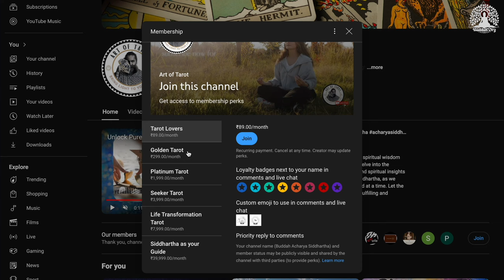क्या तरोट मेरे जीवन को बदल सकता है? - आचार्य सिद्धार्थ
Welcome to our live Q&A sessions on YouTube, where we explore the realms of tarot, spirituality, and life's many questions. Whether you're seeking guidance, curious about spiritual practices, or simply looking to enhance your personal growth, this is the place for you!

🌟 **Interactive Tarot Readings:** Get personalized insights and guidance through live tarot readings. Discover how the cards can illuminate your path and help you make informed decisions.

🌟 **Spiritual Wisdom:** Explore spiritual teachings and practices that can enrich your life. Learn how to connect with your higher self and navigate your spiritual journey with clarity and purpose.

🌟 **Life Guidance:** Ask questions about personal development, relationships, career, etc. Receive thoughtful advice that blends modern psychology with ancient wisdom.

- **Engage with a Community:** Connect with like-minded individuals on a journey of self-discovery and growth.
- **Learn and Grow:** Gain valuable insights and tools to enhance your spiritual and personal development.
- **Be Inspired:** Experience transformative moments that can lead to a happier, more fulfilling life.

2. **Prepare Your Questions:** Think about what you'd like to explore or understand better.
3. **Join the Live Chat:** Participate in real-time, ask your questions, and engage with others.

We look forward to connecting with you and sharing this enlightening experience. See you in the live session!